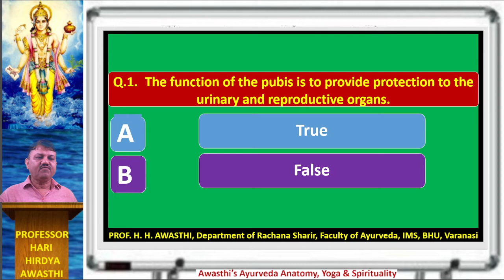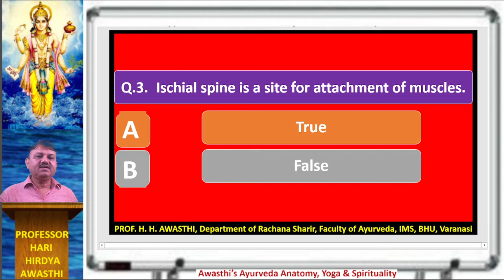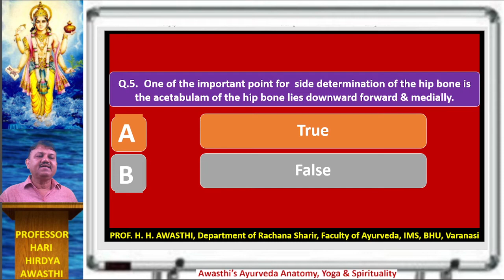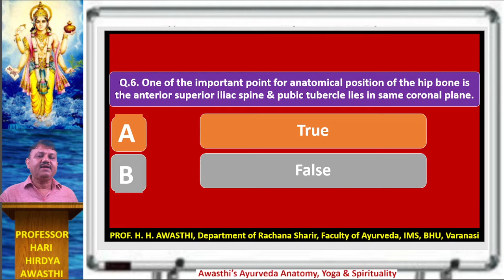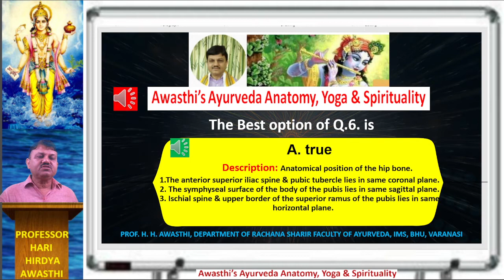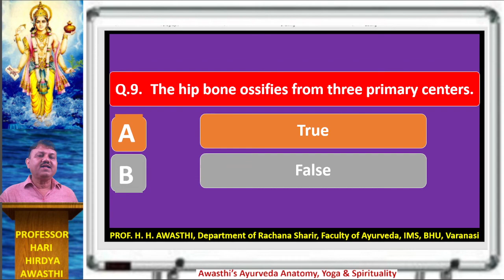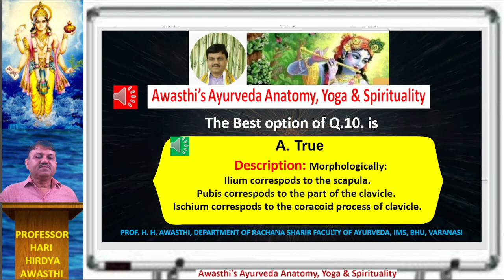Anatomy Test 52, MCQ Lower Limb – Bones – Hip - 2 For Competitive Entrance Exams By Prof.H.H.Awasthi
Anatomy Test 52, MCQLower Limb – Bones – Hip - 2 For Competitive Entrance Examinations By Prof. H. H. Awasthi